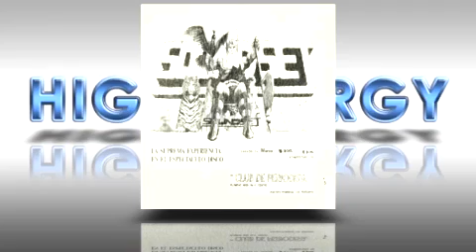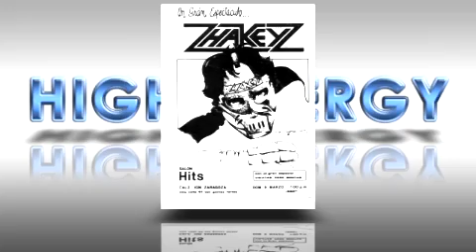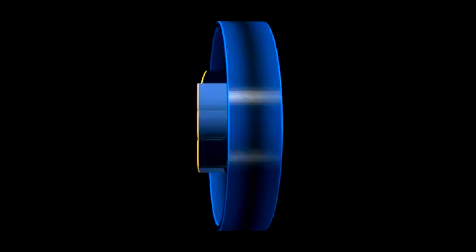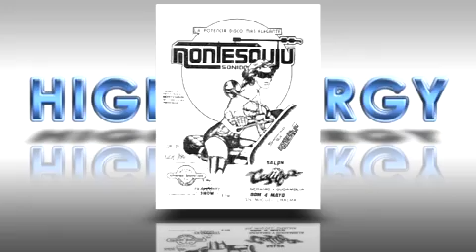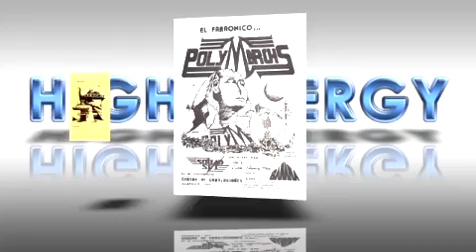MEZCLAS HIGH 2016 2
Este es el otro que tenía spot solo con uno